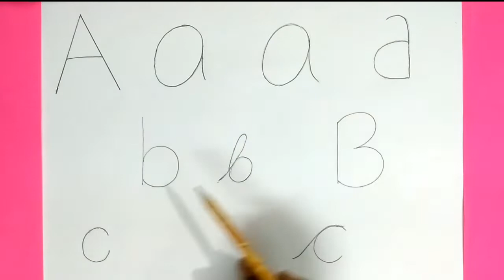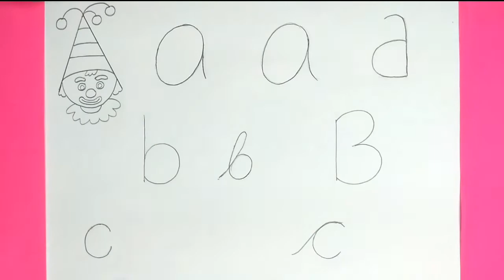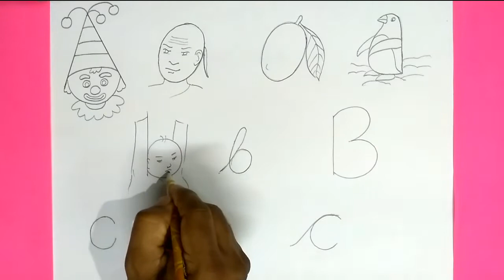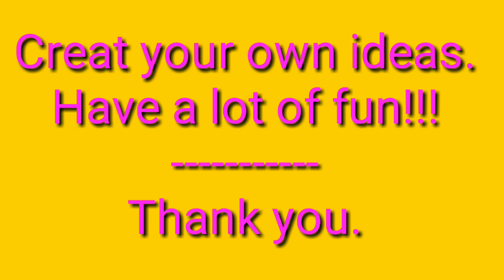Easy Drawing and Colouring with Letters A, B, C( ইংরেজি অক্ষর A, B, C দিয়ে সহজ আঁকা)